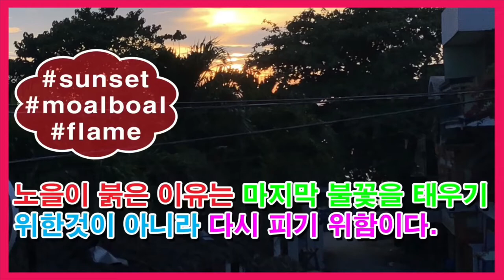선셋! I love Sunset!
-©️CourseDirector:라이언리45858•
-Covid19로 예약제로만 운영중입니다•
-2021,2022년투어 선예약중•
-투어스케줄은 변경가능 합니다•
-투어취소는 불가능 합니다•
-2023년까지연기,양도가능•
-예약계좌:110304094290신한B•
-카카오톡: liondivecentre